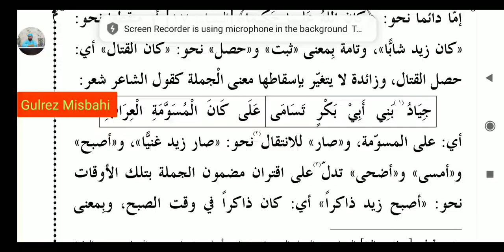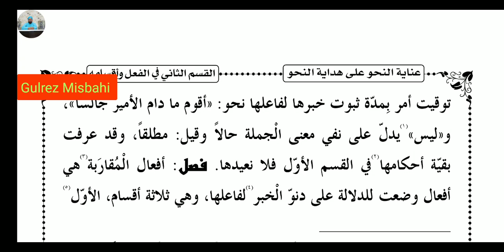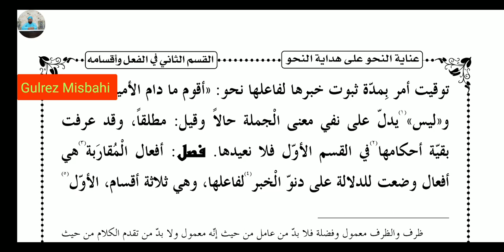HIDAYATUN NAHW (ھدایةالنحو افعال ناقصه سبق 42)LESSON 42.PAGE 213.215.